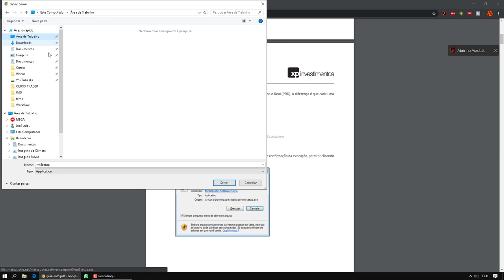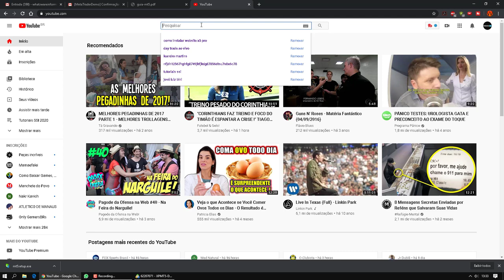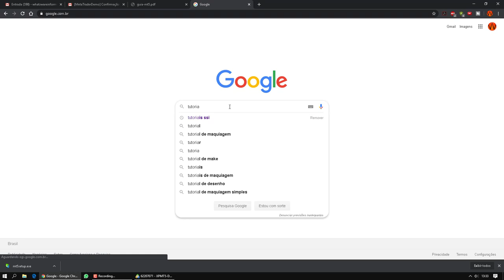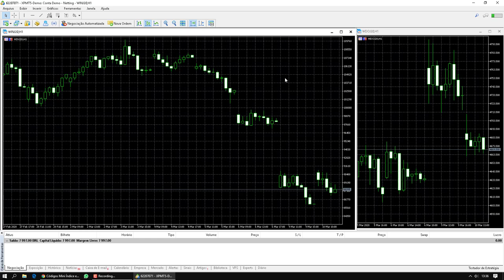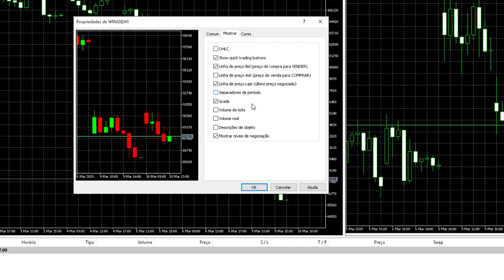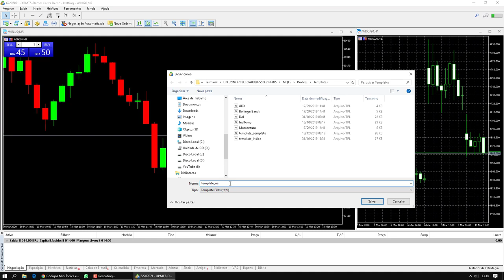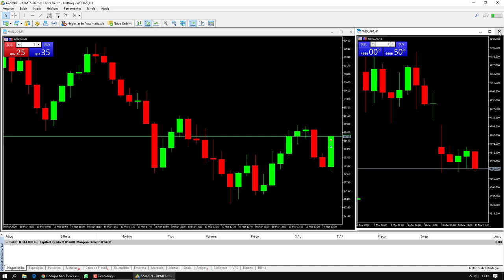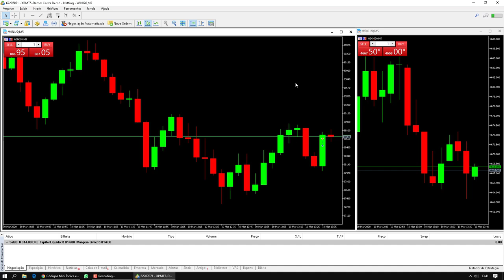Meta Trader 5 Simulador problema no Mini Índice e Mini Dólar Travados Como Corrigir 2021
Meta Trader 5 Simulador problema no Mini Índice e Mini Dólar Como Corrigir e Configurar 2021.
Meta Trader não tem mini índice 2021.
Meta Trader não tem mini dólar 2021.

▼ SIGA/CURTA ▼